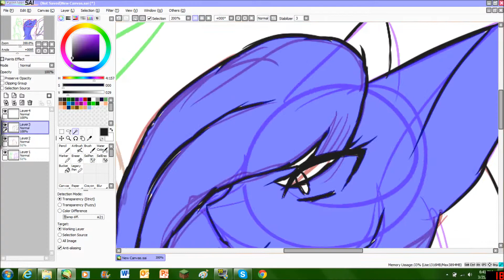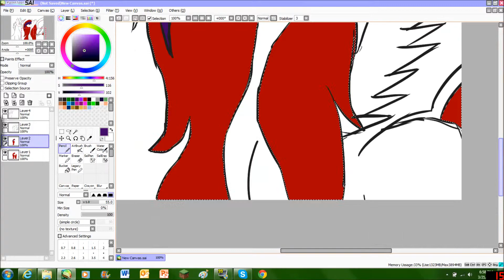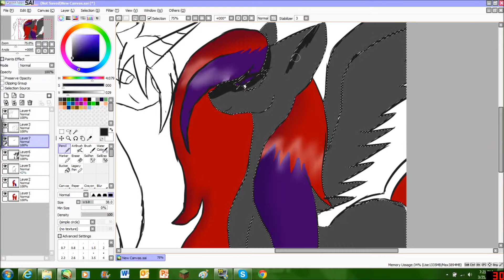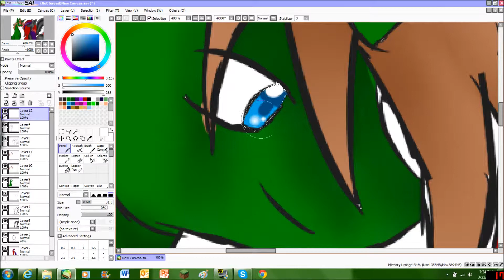speed paint allgero and mine 4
my first drawing with my new tablet